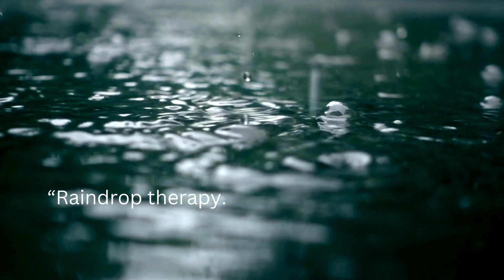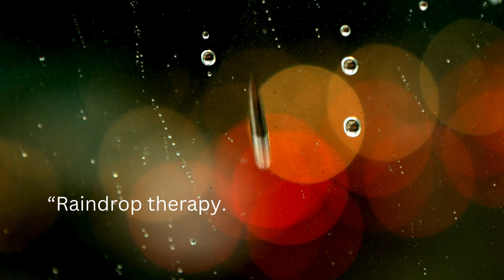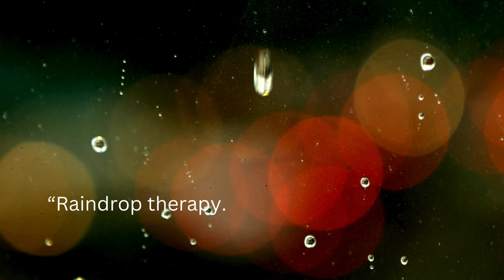"Rainfall Serenity: Calming Sounds for Relaxation and Focus" Rainy Day Relaxation |Tranquil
"Welcome to 'Rainfall Serenity,' where soothing rain sounds meet calming melodies to create the perfect atmosphere for relaxation, focus, and motivation. Whether you're looking to unwind after a long day, enhance your concentration, or simply find peace amidst your busy schedule, our rain-inspired soundscapes provide the perfect backdrop. Let the gentle patter of rain and tranquil music guide you into a state of serenity and help you achieve your goals with a renewed sense of calm."